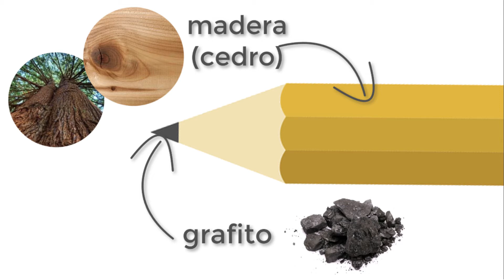Averigua como están echos los lápices en 4min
En estos 4 minutos averiguaras de qué estan hechos los lápices y el proceso el cual pasan al fabricarse espero que aprendas y lo compartas con los demás